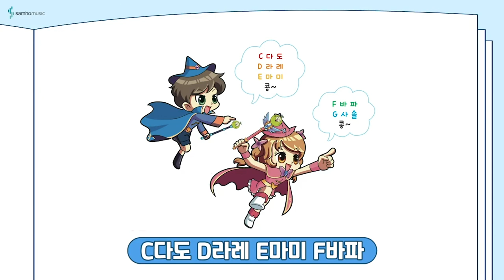반주의 비밀 예비과정1권 P54 '음이름' | 조희순교수